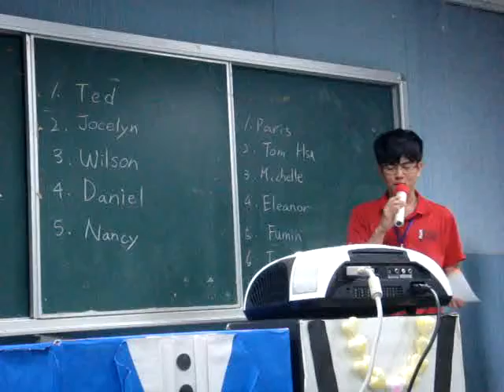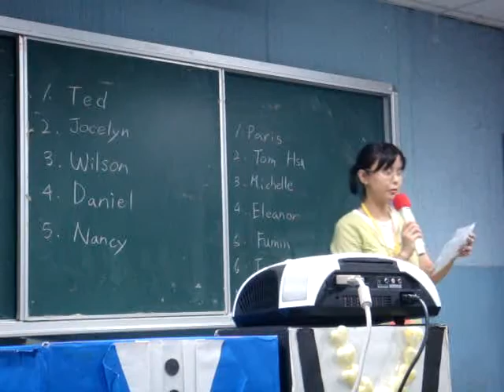20100521 In-House Evaluation Contest, Jonas